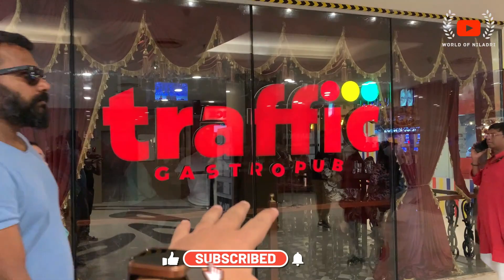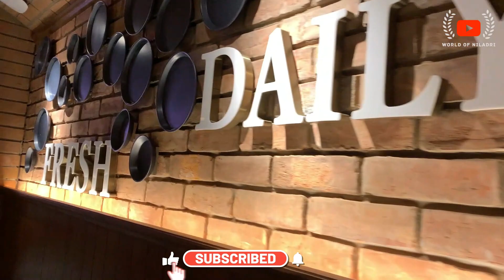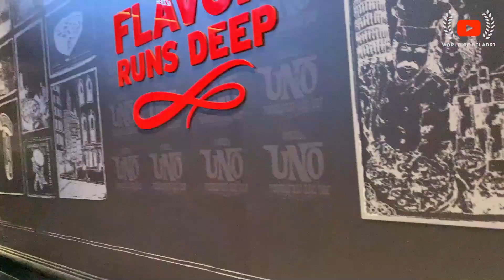KOLKATA DURGA PUJA 2023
Welcome to a day in my life, where I take you on a thrilling adventure through the heart of the city! Join me, my friends, and my family as we embark on a journey filled with great food, cultural festivities, and unforgettable moments. In this daily vlog, we visited the UNO Pub at City Center 2, savored delicious food, and then headed to Newtown to witness the grandeur of Newtown Sarbojonin Durga Puja. It was an incredible day of bonding, exploration, and celebration.

Join me on this incredible day, and let's create memories together. 📸✨